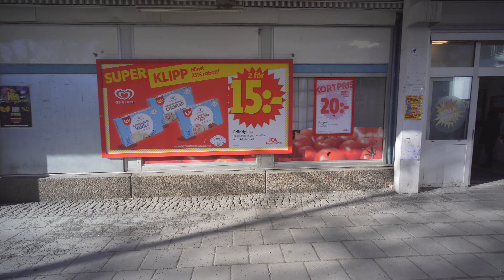Sweden, Stockholm, Husby subway station, 2X escalator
ticket barrier 0:10 , 4:48

escalator 0:26 , 3:26

February 2019